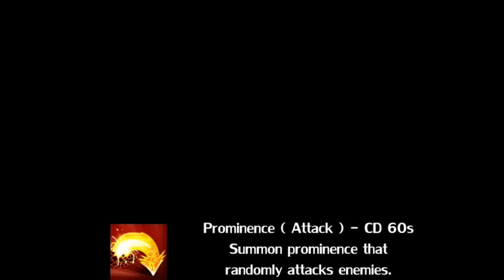Tree of Savior - Elementalist Skills ( Adv. Wizard )